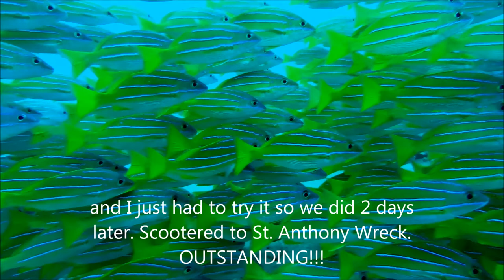093012 Maui Movie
Had 3 excellent dives with Maui Dive Shop (Brandon was the private guide). Dove Ulua Beach inner and outer reefs. Eels, Turtles and more, but the best part was following a free-swimming frogfish. We then did the St Anthony Wreck by Underwater Scooter (Should have brought my camera for that one. I also returned to my favorite Dive Crew with Mike Severns for Molokini and an interesting tank and landing vehicle wreck dive.